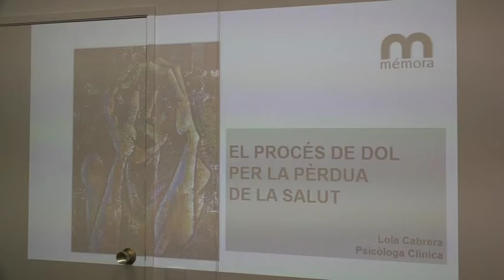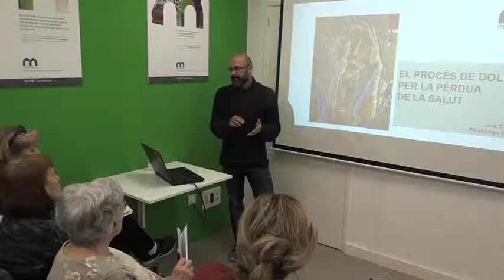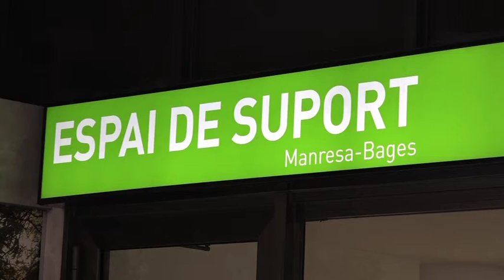Nova conferència a la Sala Mèmora de Manresa